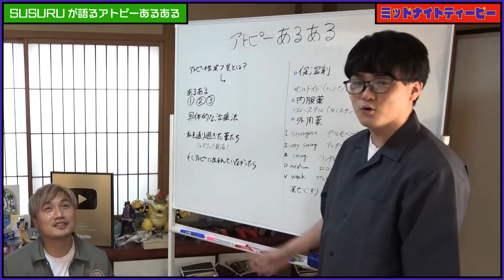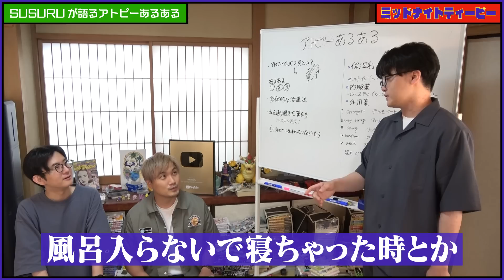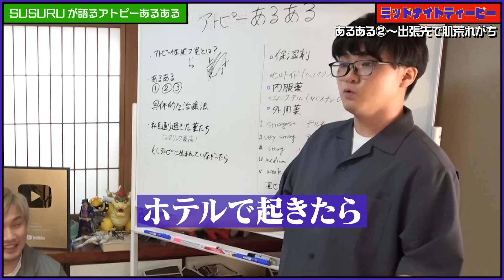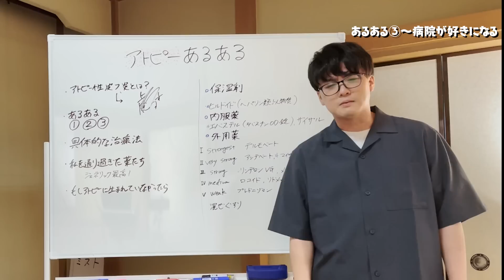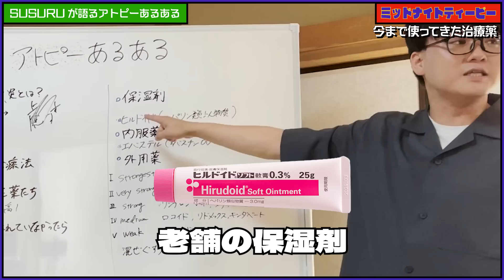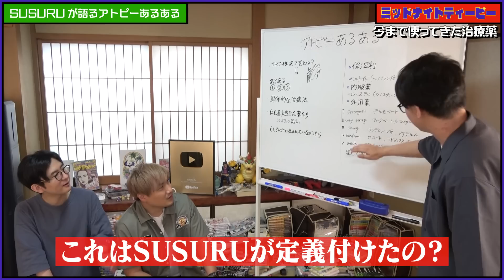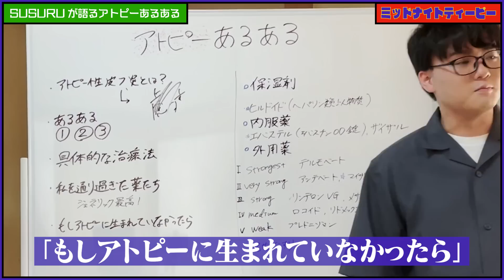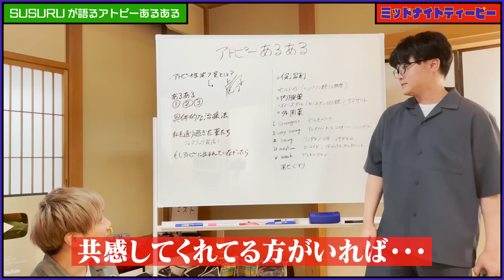「アトピーあるある」25年間アトピーに悩む男が送る【SUSURUの告白】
世の中には人の数だけ悩みがあるとはよく言ったもので。
悩みが同じでも解決法は人の数だけあるというもので。
とりあえず、SUSURUはこう思ってるんだ、こうやって生きて来たんだって
そういうのが知ることが出来て本当にいい機会でした。

とりあえず、そっとしながら、事務所の加湿を十分にしておこうと決めました。
あ、ちなみに編集は
「おませちゃんブラザーズ」という激おもろYouTuberのセルフオマージュです。
[編集：N＆チャル蔵]

〒164-0001
東京都中野区中野3-42-2
SUSURU宛　まで！